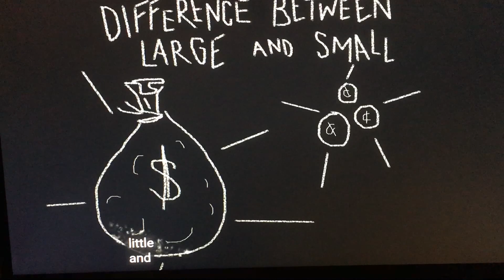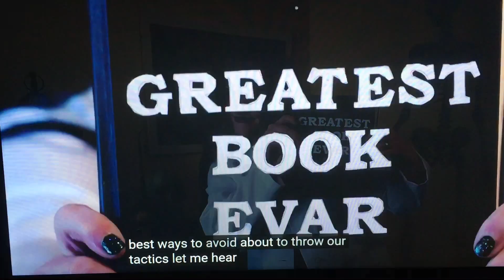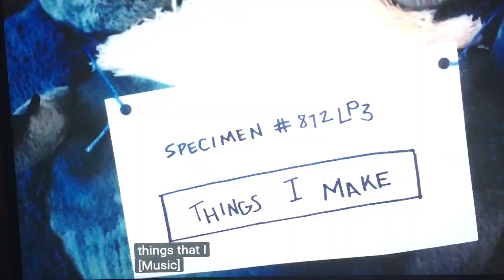Catherynne M. Valente's Patreon Video Auto-Captioned Bad Robot Funtimes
100% guaranteed un-edited or tweaked "What the Youtube Robots think Cat said in her Patreon Video."